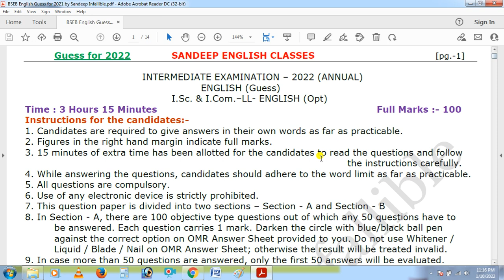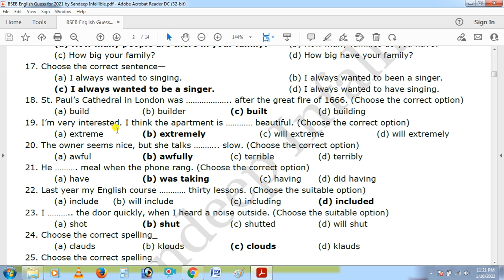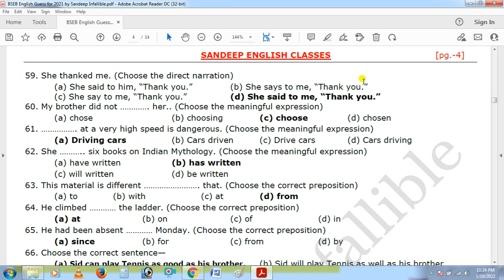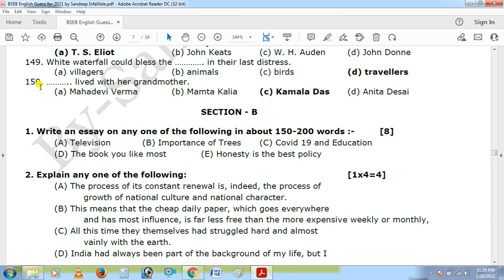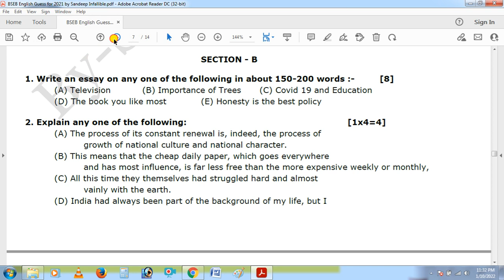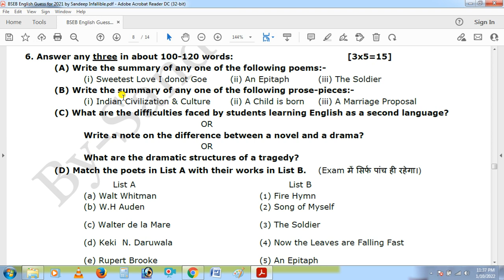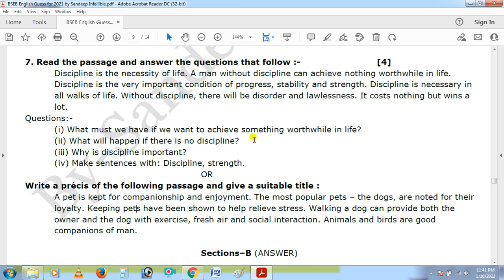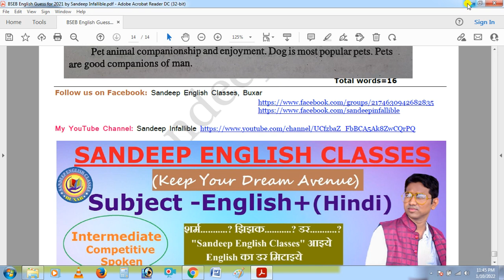English_Guess_Questions Class_12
This video will help you for those candidates who are to take annual exam in this year (2022).
By the help of this video you can practive 150 Objective questions and long questions with answer.
If you want to take pdf. comment me_______